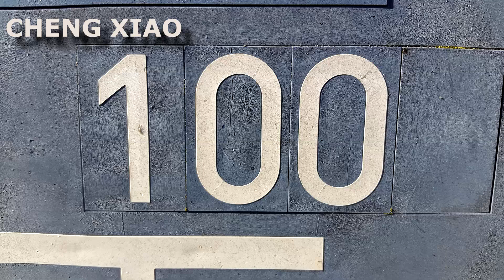Cosmic Girls (WJSN) (우주소녀) - MoMoMo 모모모 focus Cheng Xiao 성소 K-Pop kpop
K-Pop is the perfection in music and video. Look around in my channel. It's worth it.